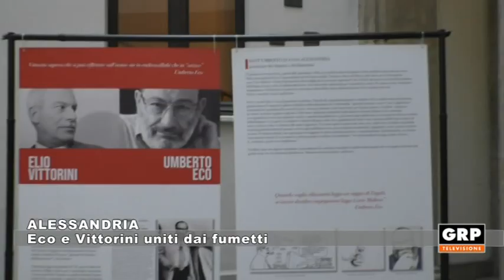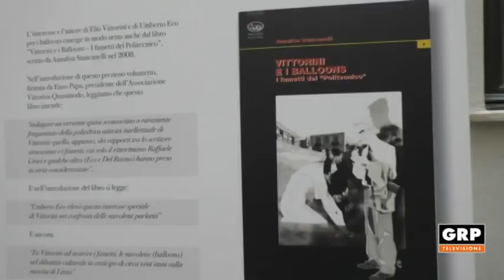Alessandria Eco e Vittorini uniti dai fumetti - 14.10.21 - GRP TELEVISIONE